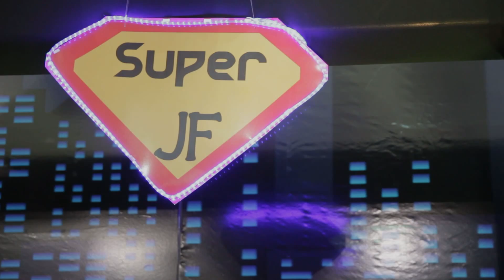João Felipe - 4 Anos (trailer)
Trainer da festa de aniversário de 4 anos do João Felipe com tema herois na Mega mundo em Brasília.